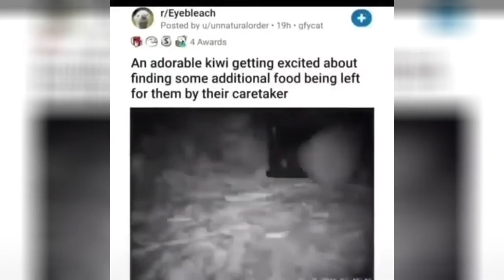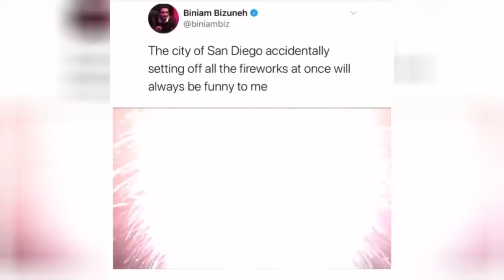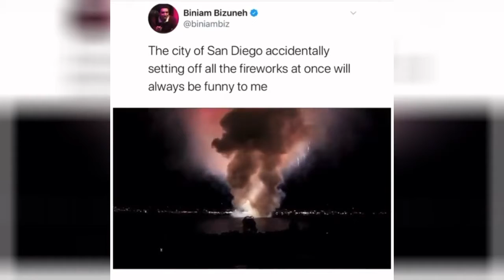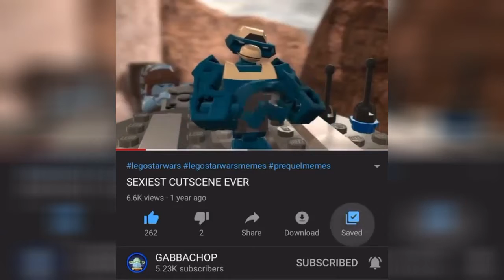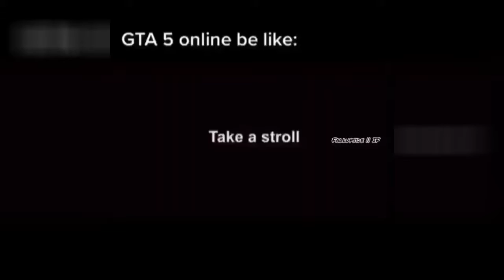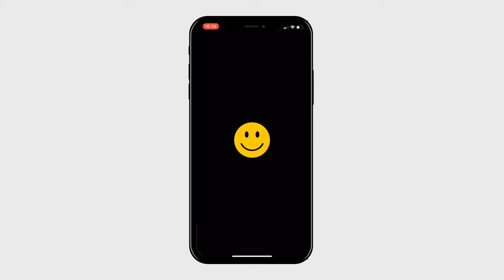This is probably the sweetest t! you've seen today! i'm sorry but that's the - iFunny 7 July 2020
00:05 - This is probably the sweetest t! you've seen today! i'm sorry but that's the cutest thing
00:23 - An adorable kiwi getting excited about finding some additional food being left for them by their caretaker
00:32 - Video 3
00:52 - Friend: What'd you get into this weekend? Me: I crushed like 60 beers in 20 seconds
01:07 - NYPD be having the people snook
01:19 - “Made this meme. 😂😂”
01:38 - I can't believe 2020 is even real &
01:50 - Why is this every single family meal
02:04 - When simps finally come to their senses and stop simping
02:34 - The city of San Diego accidentally setting off all the fireworks at once will always be funny to me
03:04 - Video 11
03:24 - every time I throw a fry over to her she organizes it into her own little pile... I've been doing this for 10 minutes
03:43 - Birthday turned into a funeral real quick
03:55 - NASA Announces Plans To Launch Chimpanzee Into Sun
04:00 - Video 15
04:13 - IG: @Kibly (yoda gaming)
04:35 - when someone offers you food
04:44 - Video 18
04:56 - "Slow down peewee"
05:14 - Me reaching a new sex high score with my girlfriend
05:26 - Video 21
05:47 - Video 22
06:05 - Video 23
06:30 - When you accidentally type
06:40 - GTA 5 online be like: Take a stroll RUN NES
06:55 - The fact that she took it like a champ
07:08 - My last two brain cells thinking they are in the clear after surviving my weekend plans, unaware that Friday is in 4 days
07:39 - O Literally just tell us how to
07:50 - Mom: "Why don't you go outside and play with the neighbors kid?" The neighbors kid
08:09 - Video 30
08:28 - Video 31
08:52 - Video 32
09:09 - Berd on YouTube